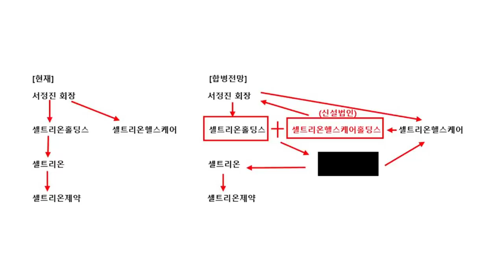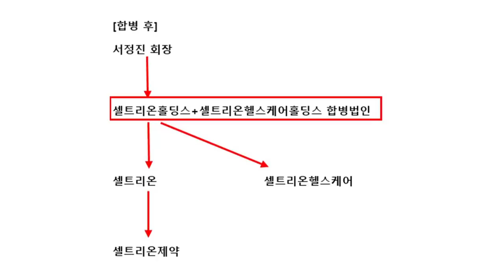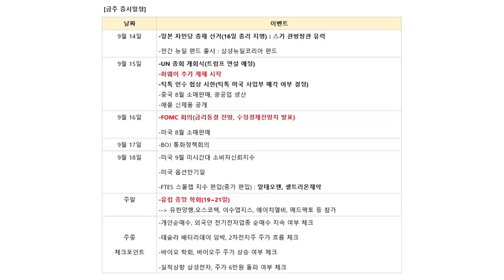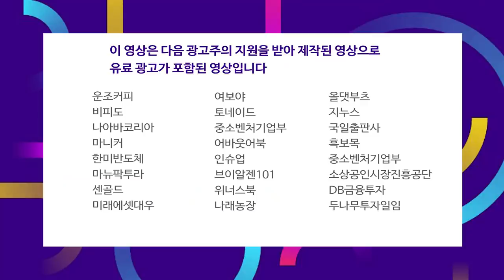IT·유통업의 강세.. 지금은 꿈이 아니라 숫자에 집중할 때 f.염승환 차장